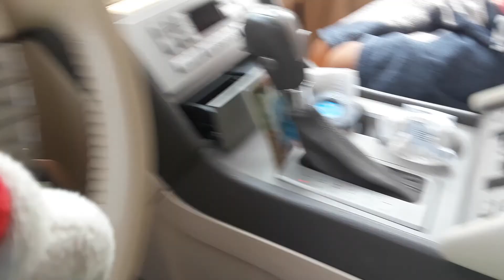MS film: Going to the Park